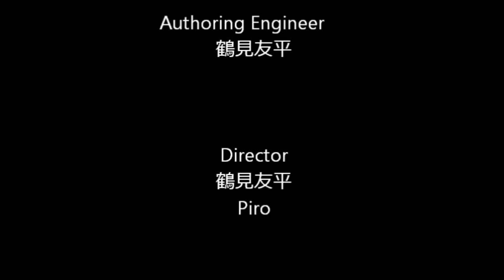THE ANSWER ／ DF with THUNDERBEAT（梶原徹也 ex. ザ・ブルーハーツ）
フリースクール ドリーム・フィールド の生徒とスタッフ、ブルーハーツ 梶原徹也 さんが 平和 の祈りを込めてつくりあげたメッセージソング

THE ANSWER

Love， All that we need is！
Peace, All that we want is！
War, All that we hate is！
Hope, All we got to hold on to is
Rights， All that we need is！
Rights！

１
空と大地だけのあの頃から
遠く果てない深い海の底から
幾千もの時を越えて遥か
今に伝えられたそのことば
明日死ぬかのように生きて
永遠に生きるかのように学べ
俺とお前は同じじゃない
だから支え合うこと忘れない

古代から歩んできた螺旋階段
未来へと続く錆びた非常階段
秩序良く並べられた矛盾
悲しみの連鎖　憎しみの戦果
いつまで過ちを繰り返す
いつまで血を流し続ける
どれほどの命を奪ってきた
どれだけのことを学んできた

Rights

２
「武器を捨てるのは理想主義だ」
「極刑を捨てるのは非現実的だ」
「目には目を　涙には涙を」
「歯には歯を　拳には拳を」
力で力を押さえつける？
人殺しを殺して人殺しを否定？
何という矛盾　何という欺瞞
どこが現実的だというんだろう

権力を見せつけられたとき
暴力に踏みにじられたとき
俺たちは決してひとりじゃない
俺たちは決してあきらめない
トゥトゥ　ビコ　ガンディ　スーティー
キング　ダライ・ラマ　ネルソン・マンデラ
灯りを胸にともし続けろ
のぞみを腕に抱き続けろ

こみ上げる怒りを歓びに
湧き起こる悲しみを慈しみに
立ち上がり 手を伸ばし
赦しあい 祈りこめて
果てしない自由へ
光に満ちた世界へ

Rights